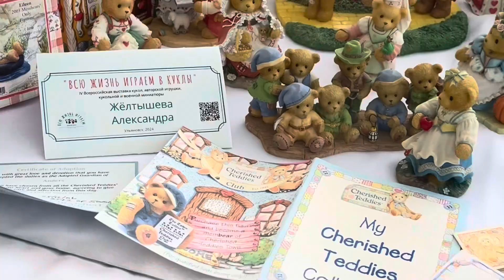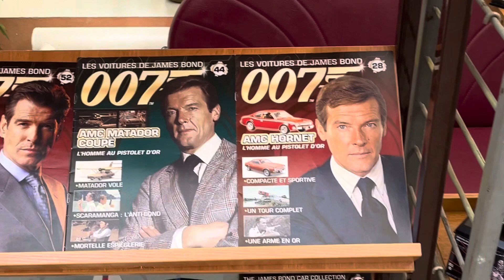Выставка кукол и игрушек. Ульяновск 2024 🔥 игрушки которые нам нужны 100%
Интересные работы, необычные задумки игрушек.